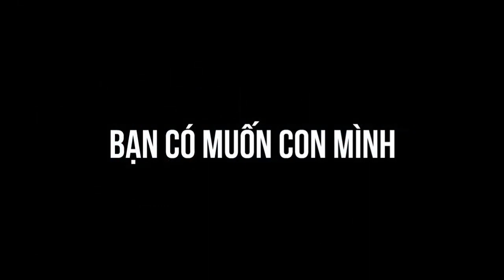Trần Quốc Phúc - Bí Quyết Dạy Con Xuất Chúng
Thời gian: 8h00 - 17h00 ngày 09 - 10/03/2019
Địa điểm: TTHN 272, số 272 Võ Thị Sáu, P. 7, Q. 3, Tp.HCM
Tiến sĩ, Kỷ lục gia Trần Quốc Phúc đã có 10 năm nghiên cứu, làm việc và cống hiến cùng nhiều chuyên gia trong và ngoài nước về lĩnh vực phát triển cá nhân và giáo dục con trẻ. Hãy hết nối với Phúc để nhận được nhiều bài học giá trị tại: